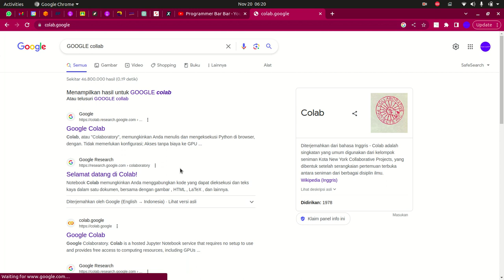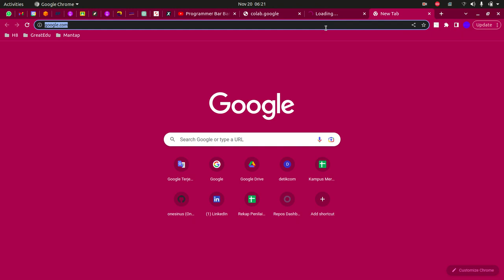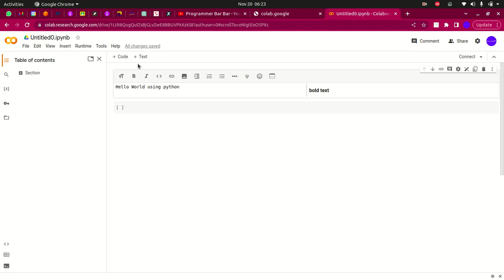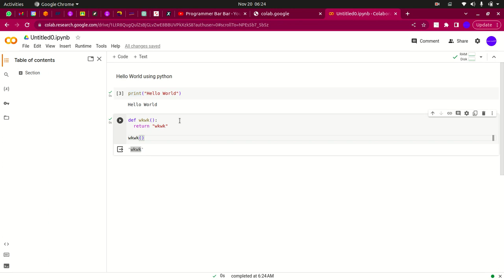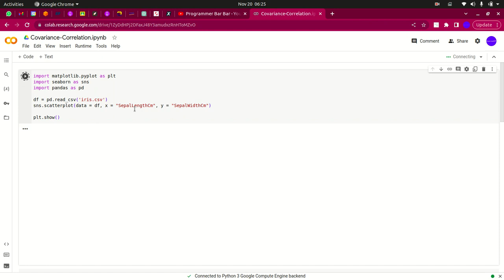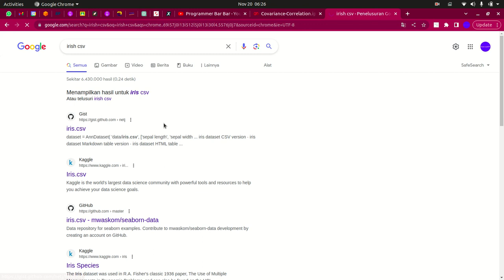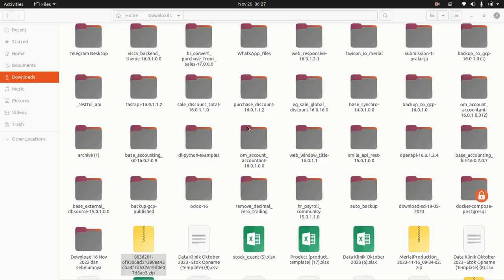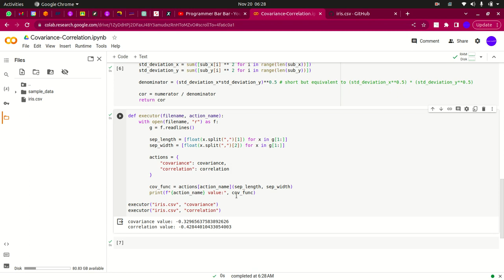Dasar Machine Learning - Pengenalan Google Collab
Membuat codingan python dengan google collab